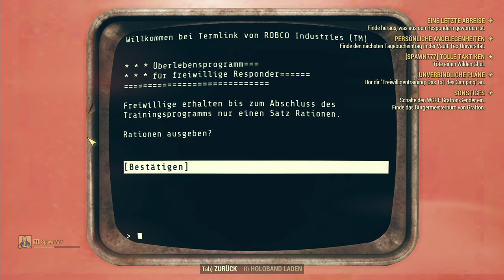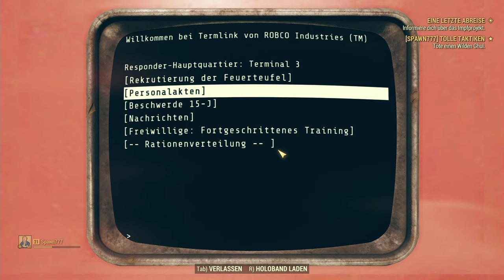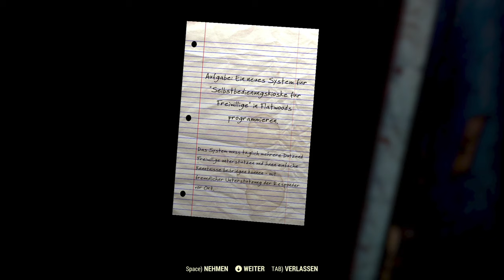Fallout 76 #08 Gameplay UHD 4k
Bethesda Game Studios, die preisgekrönten Entwickler von Skyrim und Fallout 4, heißen euch bei Fallout 76 willkommen! Bei diesem Online-Prequel ist jeder menschliche Überlebende ein Spieler, mit dem ihr zusammenarbeiten könnt – oder auch nicht – um zu überleben. Denn die bislang größte, dynamischte Welt im Fallout-Universum sieht sich der nuklearen Auslöschung gegenüber.Wir schreiben das Jahr 2102. 25 Jahre, nachdem die Bomben abgeworfen wurden, steigt ihr aus eurem Vault und erblickt zum ersten Mal das postnukleare Amerika. Ausgewählt als Beste und Klügste dieses Landes obliegt es euch – alleine oder zusammen –, das Ödland zu erkunden, wieder aufzubauen und gegen die größten Bedrohungen zu verteidigen.